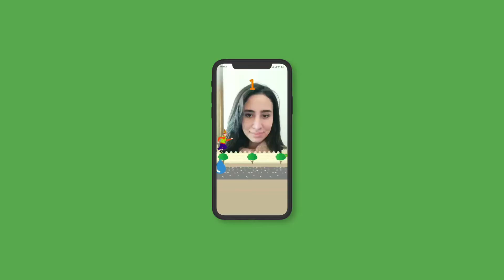Spark AR Communication for Uptime Marketing Agency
by Uptime Marketing Agency